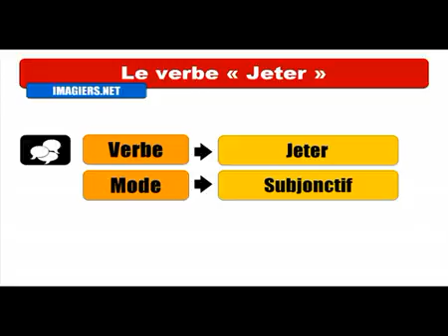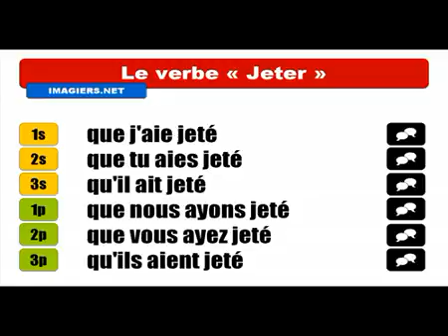Fransızca öğrenmek # Conjugaison # Jeter = Subjonctif Passé